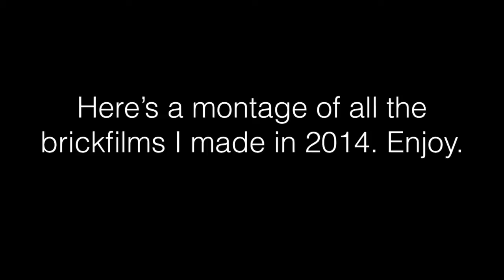Loneclone Productions 2014 Demo Reel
2014 was quite the year, it's been a learning experience, a growing experience, and I think that it'd be fun to take a few moments and reflect the videos I've made in 2014, so enjoy this little montage. Thanks for the great year, and have a happy New Year!